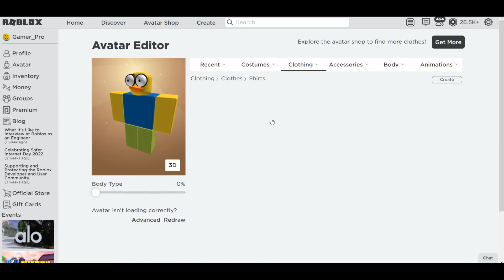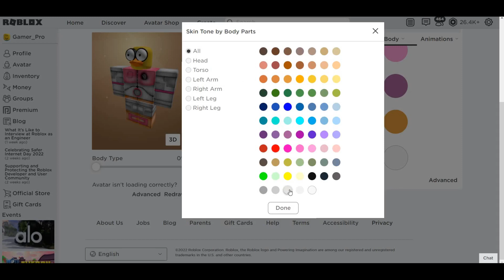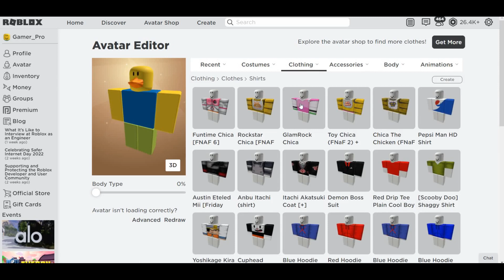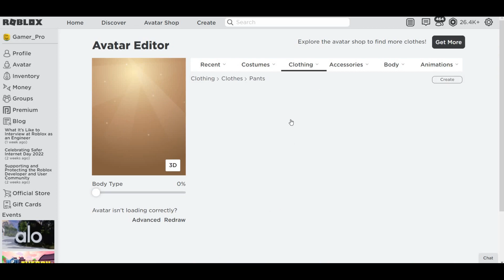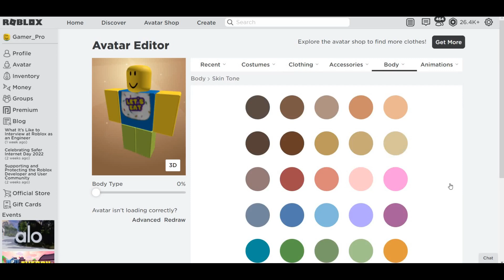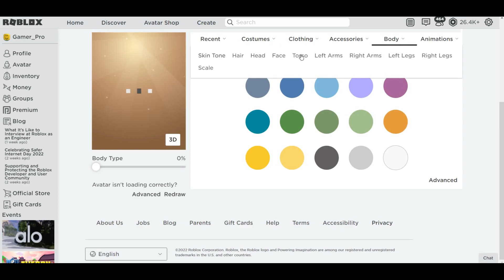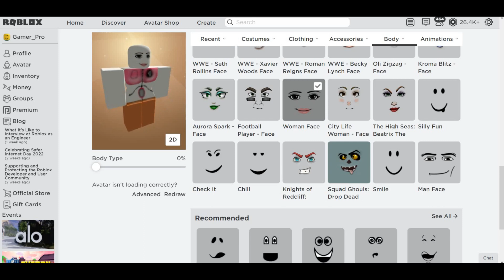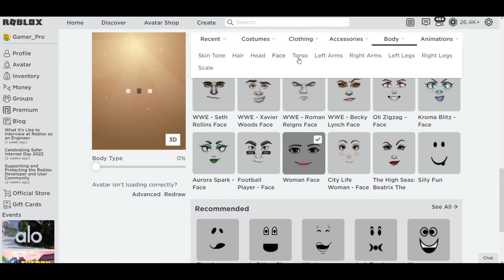How To Make Chica The Chicken In Roblox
she is a chicken, but she looks like a duck
and don't forget to join my groups and buy some clothing from them so i can get robux for the characters you want me to make!